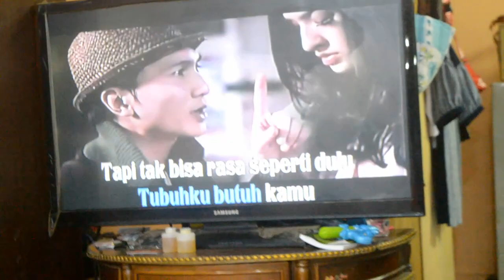Anak Gaulnya KPMM Enrekang